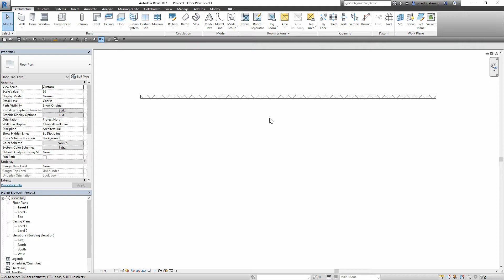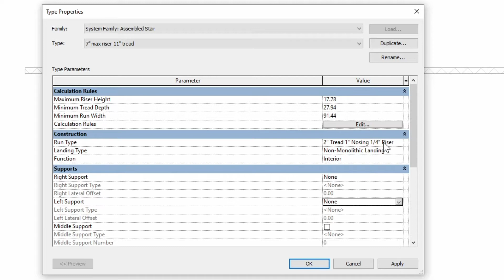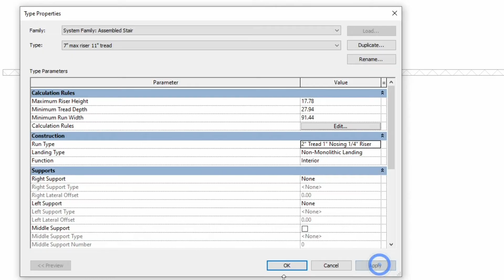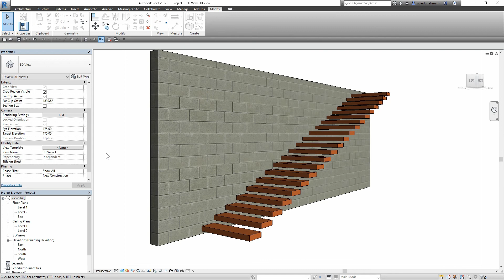Minimalist Stair Design in Revit Architecture | stair Modelling in Revit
This video I am going to show you how to model a minimalist stair in Revit. this type of stair is a very unique design and an interesting architectural design to make nowadays I used Revit architecture to make this stair design and process I used to make this is very simple because I just manipulated some properties of simple stair type.